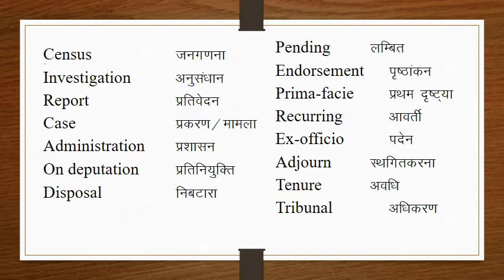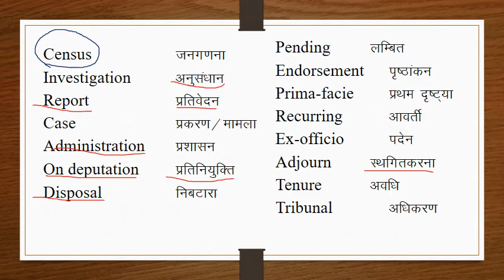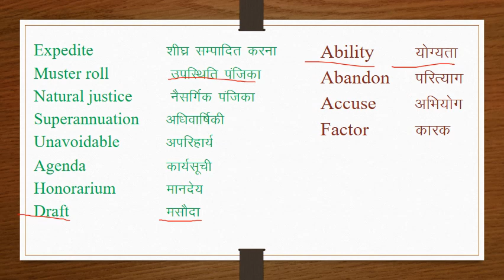Paribhashik shabdawali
25.08.20